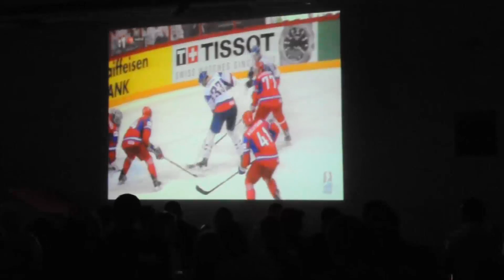finále ms v hokeji - piešťanskí fanúšikovia